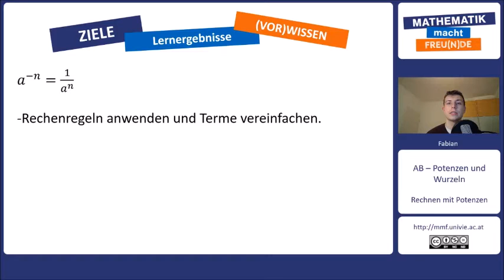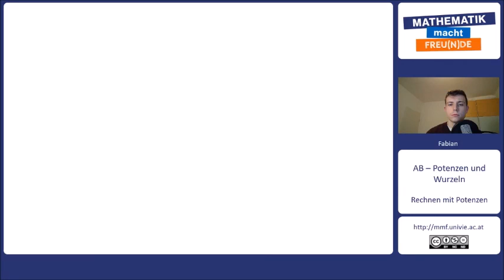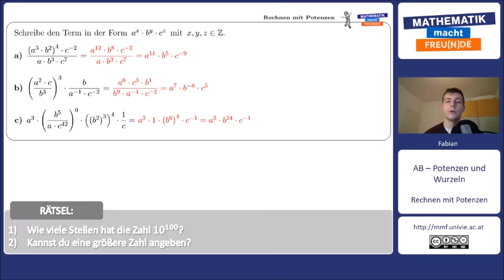Rechnen mit Potenzen